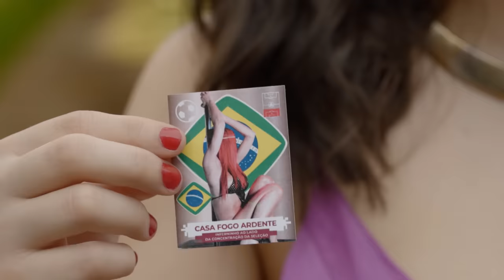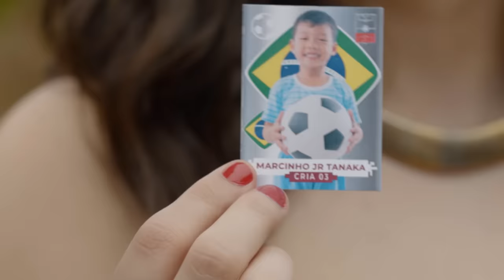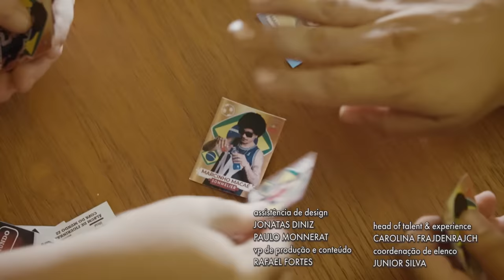ÁLBUM DA COPA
Sabem porque o álbum fica pronto meses antes de o técnico anunciar a lista oficial? Porque os jogadores fazem lobby com a editora, levam pra Noronha, pagam camarote e dão relógios importados. No final, ir pra Copa nem importa. O importante é que o Cauêzinho brigue com todos os seus amigos pela sua figurinha metalizada no recreio.

ELENCO
João Pimenta
Macla Tenório
Fábio De Luca
Pedro Benevides

ROTEIRO
Gustavo Vilela

DIREÇÃO
Bianca Frossard

Konekto
Josniel Rodriguez